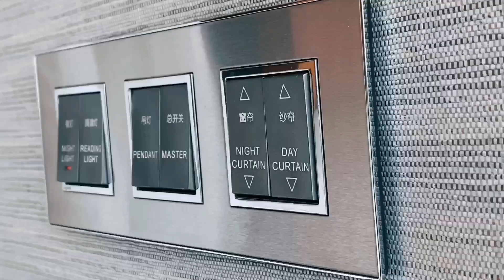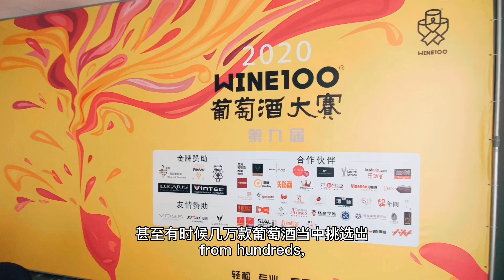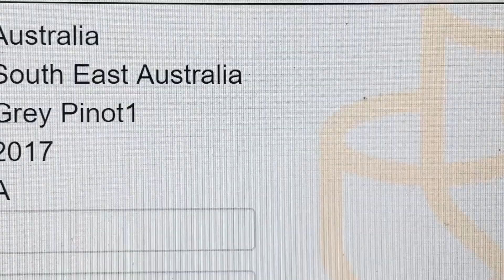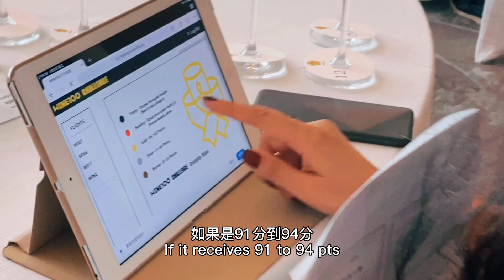How do wine competitions work?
I'm just back from Shanghai where I judged at Wine100, one of the leading wine challenges in China. In this video, I explain the process of wine judging during wine competitions.